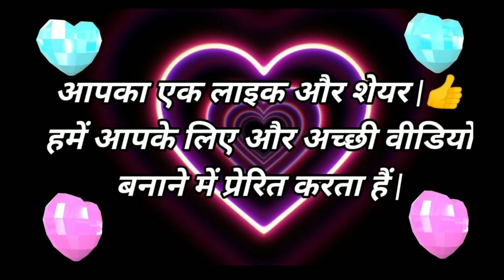घर में नारियल हों और आप इसें ना बनायें | Kachhe Nariyal Ke Recipe | Coconut Recipe | narkuli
इस बार सबसे अलग और अनोखे तरीके से हम गुजिये को बनाये हैं | अगर आपको इसे बनाने में किसी भी तरह की कोई परेशानी होती हैं तो आप इस वीडियो को जरूर देखे और सीखें |

Ingredients-

सूजी 1 cup
नारियल पाऊडर 1 cup
मवा 1 cup
ड्राई फ्रूट 5tbsp
घी 1tbsp
इलाइची पाऊडर 1tbsp
चीनी 1 cup
मैदा 2 cup
मंगराइल 1/2tbsp
नमक स्वाद अनुसार
ऑयल